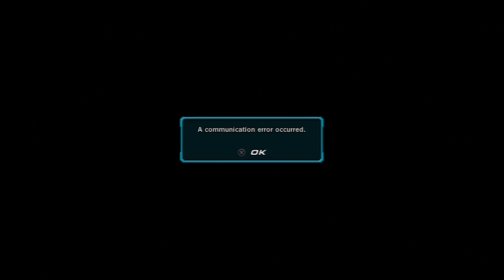[HD]Let's Play Tekken Revolution Online #7[Learning More Combos!]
Attempting to swithch my style up. I tried to remember the 10 hit combo but to to no avail. I will look over it again.

Game:Tekken Revolution
Console:PS3
Capture Card:HDPVR2 Gaming Edition
Software Used if Any: Usually Sony Vegas, otherwise it is a raw file.

✯✯✯Links✯✯✯
Here is a link to my channel: